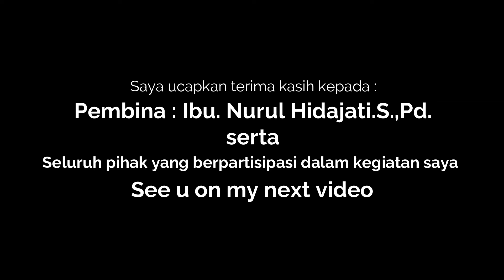Cara membuat " MILKSHAKE JELLY "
nama : Rr Tiara Sayidatina
kelas : XII boga 4
no abs : 13

Alahamdullilah puji syukur kehadiran Allah SWt, dengan segala rahmat saya tiara sayidatina dapat menyelesaikan kegiatan PKL online ini dengan lancar dan baik. dan terimakasih kepada pihak yang telah mendukung, terutama Ibu Nurul Hidajati,S.Pd yang telah membingbing sya.

milksahke merupakan minuma yang berasal dari Amerika Serikat ynag dimana minuman yang berbahan dasar susu.  minuman yang cara pengolahan di cocok atau di blender ini sangat di minati oleh segala kalangan terelbih lagi anaka anak, karean kandungan protein yang tergantung di dalamnya.

bahan
susu 200 ml
gula pasir 5 sdm
skm 5 sdm
es batu secukupnya
strowberi secukupnya
Isian :
jelly serut secukupnya
Toping :
coklat serut secukupnya
meses secukupnya